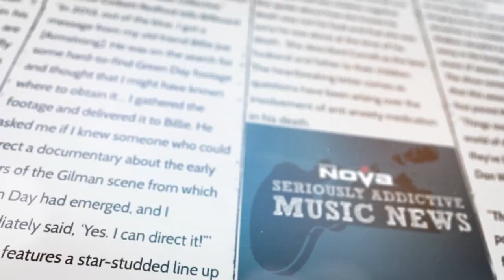The Rolling Stones - Giving It Socks... Happy Socks!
Long live Sock and Roll! Just in time for the start of their next world tour kicking off next month in Miami, the Rolling Stones and Swedish brand Happy Socks have launched a joint collection of socks.

The collection has six pairs of multi-coloured socks decorated with the group’s instantly recognizable lips and protruding tongue.

You can see the socks at happysocks.com with both adults and children sizes starting at just €13.95